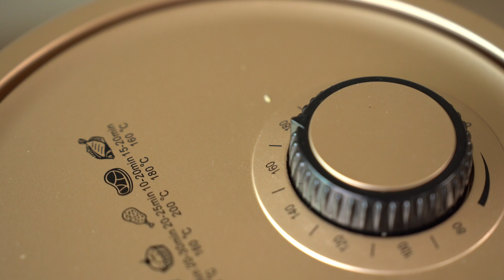บราวนี่ฟักทอง บราวนี่ไร้แป้ง ด้วยหม้ออบลมร้อน / Healthy pumpkin Brownies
เมนูจากหม้อทอดไร้น้ำมันกลับมาอีกแล้ว
กับเมนู บราวนี่ฟักทอง  เป็นเมนูที่ทำง่าย และนุ้ยชอบมากๆ
อร่อยเข้มๆ หอมกลิ่นช็อคโกแลต และสูตรนี้เราใช้ฟักทองแทนแป้งนะคะ
ทำให้ได้บราวนี่ไร้แป้งที่อร่อยสุดๆ